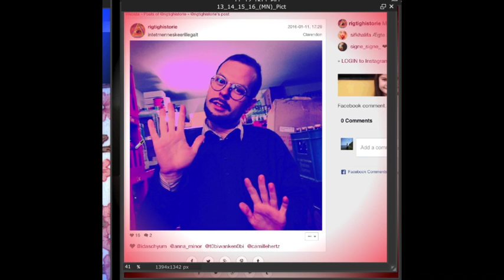Goodiepal EMEGO 211 – Side M – Slet Dig Selv, Slet Din Synth, Zlet Dij Selv Instrumental